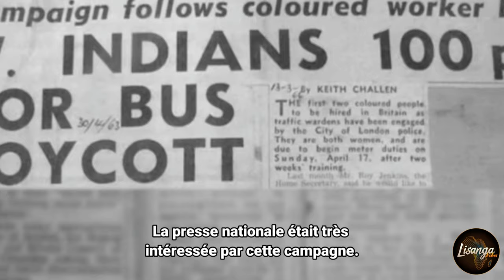The story of Bristol Bus Boycott ~ Tribute to Dr. Paul Stephenson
[ 🇬🇧 DR PAUL STEPHENSON, OBE ~ ORGANISER OF BRISTOL BUS BOYCOTT ]
Happy birthday to Paul Stephenson, pioneer civil rights activist, who led the Bristol bus boycott in April 1963. Yes, we said Bristol (UK) and not Montgomery (US) ! .
The bus company eventually decided to change its racist policies few months later when they heard the famous "I Have A Dream" speech in August of the same year... Interesting ! Thank you Paul (still alive) and all who paved the way for us to live better 🙏🏿❤
Joyeux anniversaire à Paul Stephenson, activiste politique, qui a mené la campagne de boycott des bus à Bristol en avril 1963. Oui, nous avons bien dit Bristol en Angleterre et pas Montgomery aux États-Unis ! .

La société finira par céder quelques mois plus tard après avoir entendu le fameux discours "J'ai un rêve" au mois d'août 1963... Quelle coïncidence ! Merci à Paul (toujours vivant) et tous les autres pour avoir facilité notre vie aujourd'hui. 🙏🏿❤

Copyrights : extract from the documentary "A journey to Justice" Labour Party